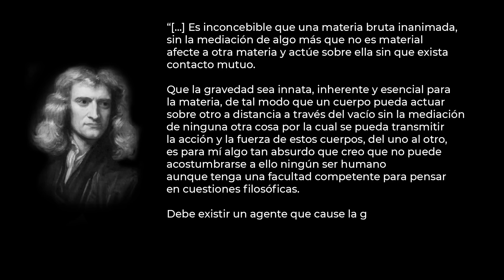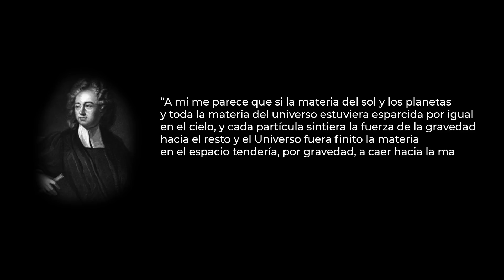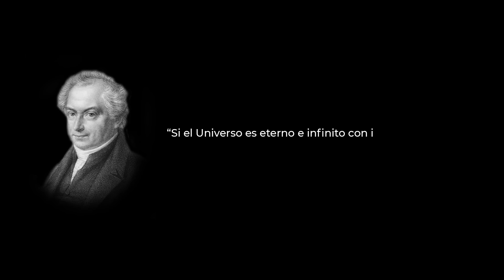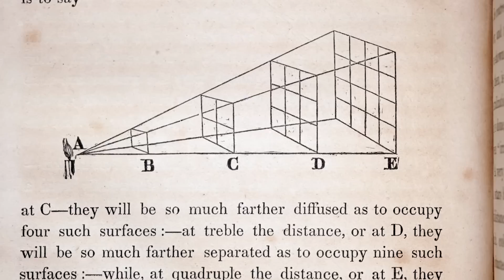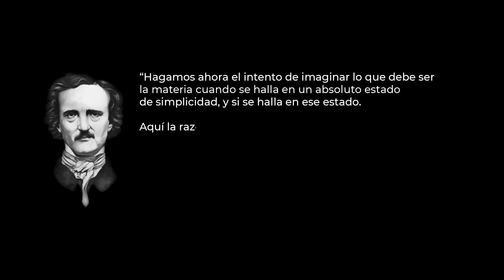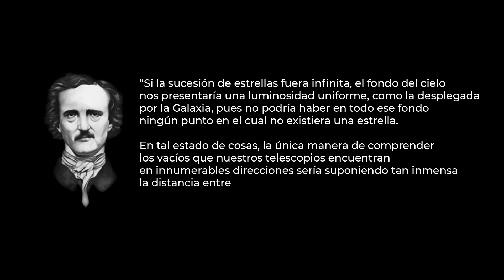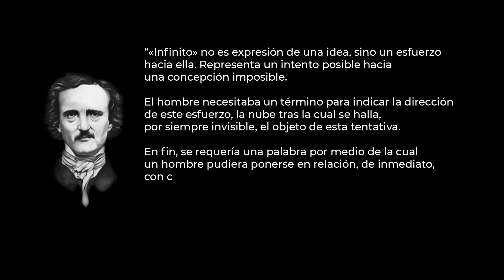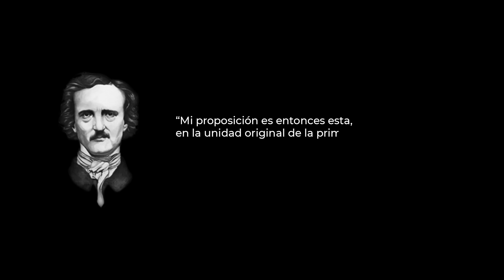El poeta que descifró el universo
La gravitación de Newton está llena de paradojas, como la de Bentley o Olbers. Paradojas que tardarían en resolver más de 100 años. Lo que nadie imaginaría es que pudiera venir la solución de la cabeza y la pluma de un ser tan extravagante y ajeno a la ciencia: Edgar Allan Poe